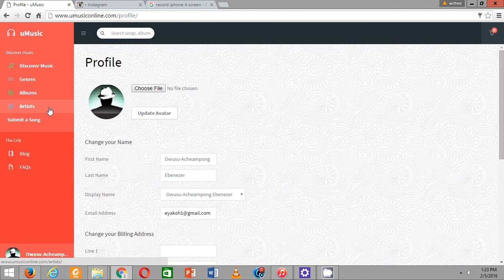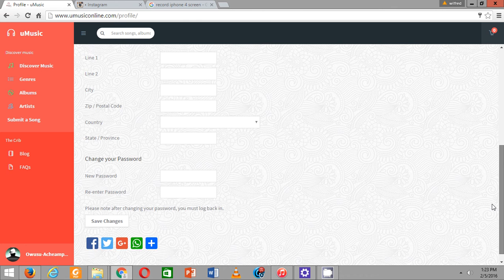How to sign up on umusiconline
You can sign up with your social accounts, facebook,twitter and google + now on umusic!